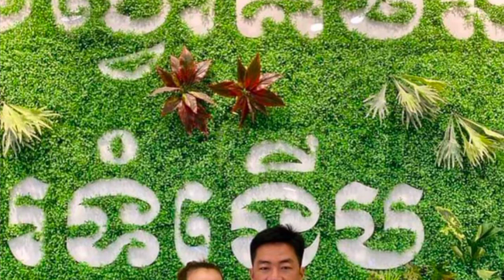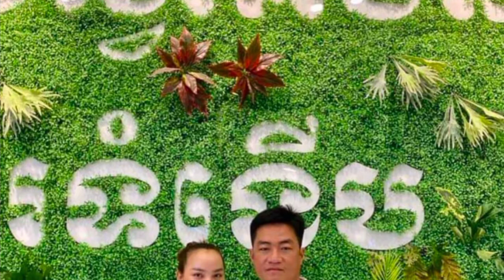ទទួលតម្លើងនឹងបាញ់ថ្នាំគ្រឿងសង្ហារឹម095339733. ដល់សម្តេចហើយ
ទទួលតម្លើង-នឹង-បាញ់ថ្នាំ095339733